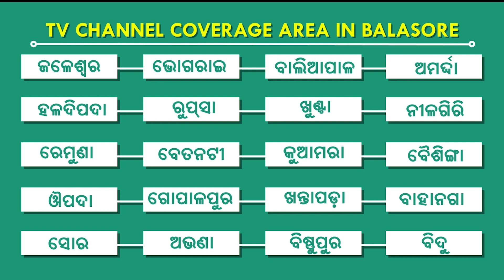ମୁଁ ହିରୋ ମୁଁ ଓଡିଶା କାର୍ଯ୍ୟକ୍ରମ